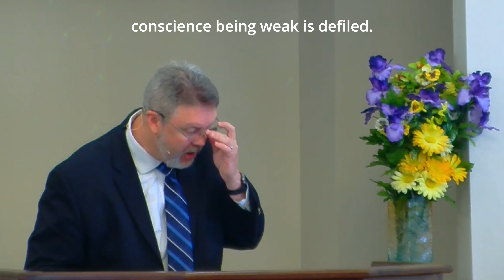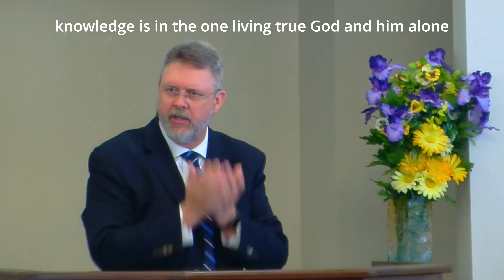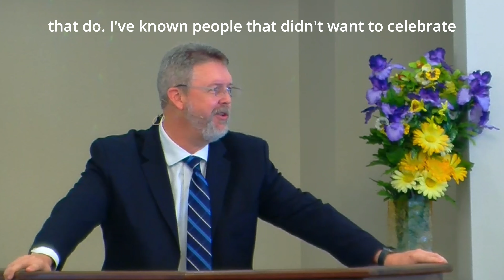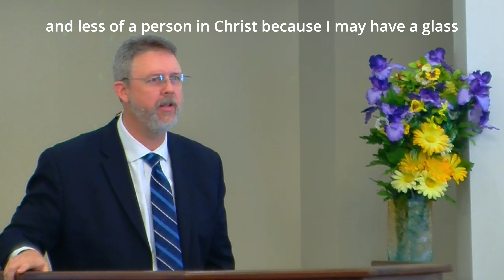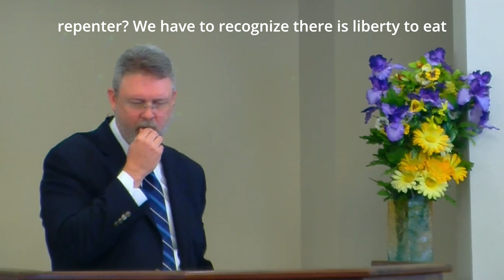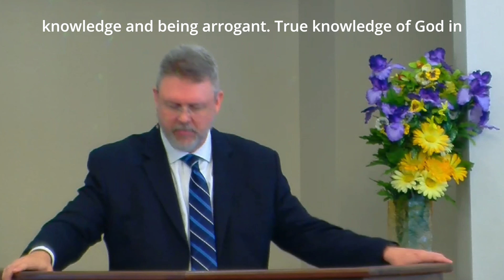Take Care with Your Liberty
1 Corinthians Chapter 8 verses 1-13